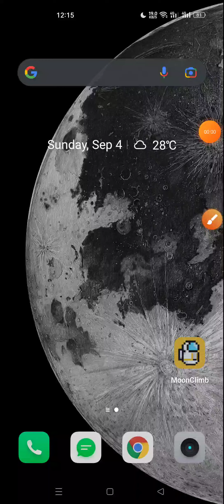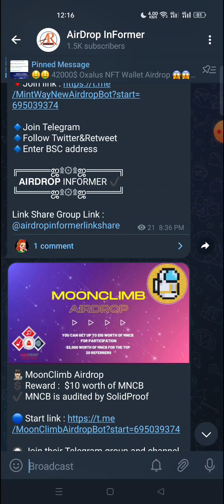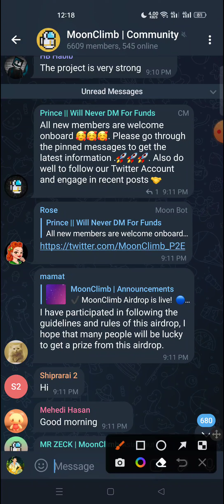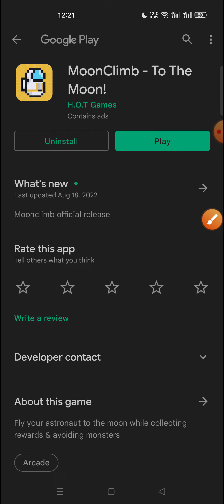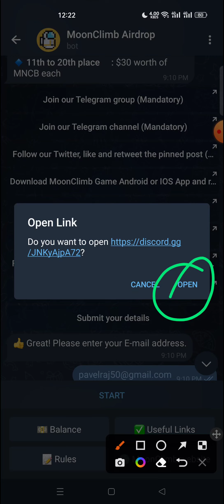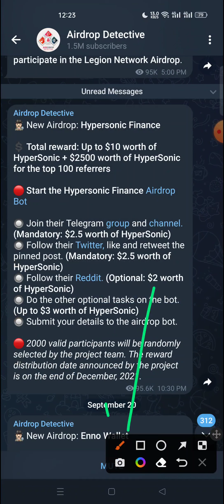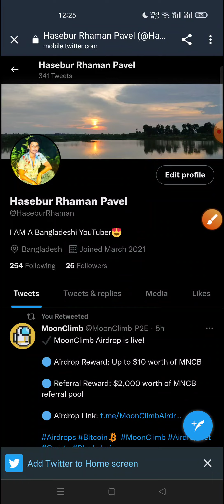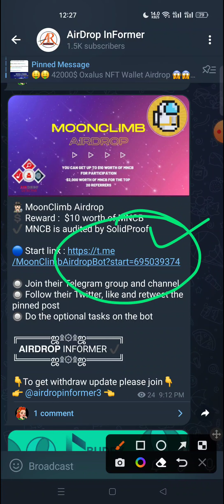Get Free 10$ Instant || MoonClimb Airdrop || New Crypto Airdrop 2022 || Airdrop Informer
➡️Online Income

📌 Bangladeshi Youtuber